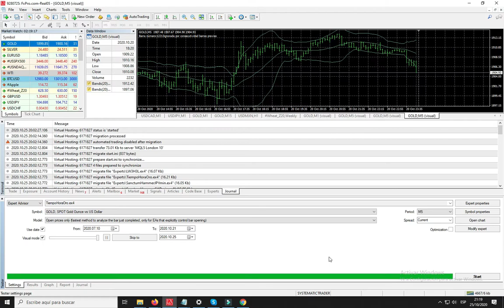Best time for buying gold? Let the robot tell yoU!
This trading system answer the questions: what is the best time for buying gold in a 5minute chart in 2020?
Server time: GMT+3

AlgomoneyFest.com